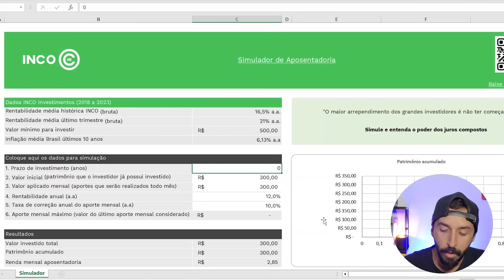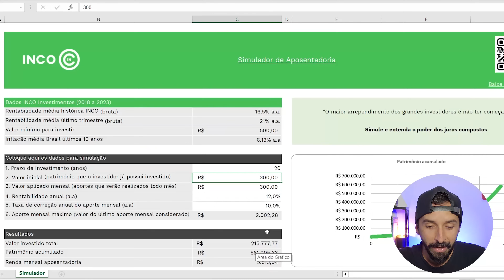COMO INVESTIR NO LONGO PRAZO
Na aula de hoje, vou explicar como é possível investir no LONGO PRAZO quando a maioria dos investimentos só dura dois ou três anos.

✪ 𝗖𝗢𝗠𝗣𝗥𝗘 𝗠𝗘𝗨 𝗟𝗜𝗩𝗥𝗢 𝗡𝗔 𝗔𝗠𝗔𝗭𝗢𝗡
✪ 𝗠𝗘𝗨 𝗖𝗔𝗡𝗔𝗟 𝗣𝗢𝗕𝗥𝗘 𝗦𝗛𝗢𝗪: @pobreshow

✪ 𝗖𝗔𝗣𝗜𝗧𝗨𝗟𝗢𝗦 𝗗𝗢 𝗩𝗜𝗗𝗘𝗢:

00:00 - ABERTURA
00:22 - QUANTO ANTES, MELHOR!
01:06 - VEJA O EFEITO DO TEMPO
02:10 - INVESTIMENTOS DE LONGO PRAZO
02:43 - COMO INVESTIR POR ANOS
04:18 - MANTER RENTABILIDADE
05:35 - FINALIZAÇÃO

✪ 𝗔𝗕𝗥𝗔 𝗦𝗨𝗔 𝗖𝗢𝗡𝗧𝗔 𝗡𝗔 𝗦𝗢𝗙𝗜𝗦𝗔 (Código de indicação: EFM1637349)
(100% do valor das vendas será revertido para a ONG Novo Sertão, no Piauí)
(Caso peçam um cupom de indicação, digite PRIMOPOBRE e ganhe 1% de bônus sobre o valor do seu primeiro investimento, por tempo limitado)
✪ 𝗧𝗘𝗦𝗧𝗘 𝗚𝗥𝗔𝗧𝗜𝗦 𝗢 𝗔𝗠𝗔𝗭𝗢𝗡 𝗣𝗥𝗜𝗠𝗘 𝗣𝗢𝗥 𝟯𝟬 𝗗𝗜𝗔𝗦

✪ 𝗖𝗢𝗠𝗣𝗥𝗘 𝗢𝗦 𝗟𝗜𝗩𝗥𝗢𝗦 𝗖𝗢𝗠 𝗗𝗘𝗦𝗖𝗢𝗡𝗧𝗢 𝗘 𝗠𝗘 𝗔𝗝𝗨𝗗𝗘 𝗖𝗢𝗠 𝗔 𝗖𝗢𝗠𝗜𝗦𝗦𝗔𝗢